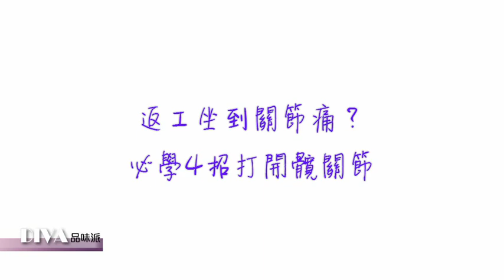返工坐到關節痛？ 必學4招打開髖關節│增肌減脂│修身塑型│減肥瘦身│瑜伽運動│伸展拉筋│etnet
香港的上班族絕對明白甚麼是疲勞轟炸，每日如石像般至少坐八個鐘，身體的關節因缺少活動而緊實無比，今次教大家4個步驟來打開髖關節，不要搵命搏後先發現原來自己有關節痛。

更多內容:
入門版生酮飲食：如何實行低碳飲食法？4個步驟安全減重不反彈！►

Follow us on:
Follow us on: